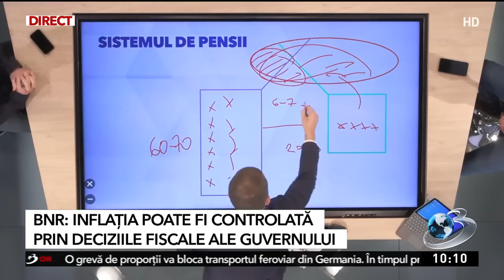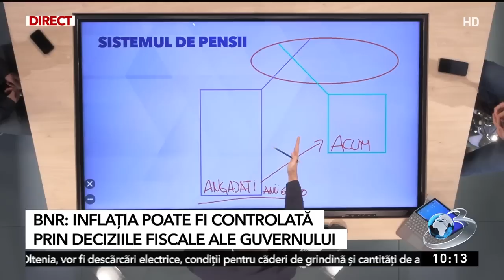Câţi bani pierde un român la pensie, după ce a contribuit lună de lună la stat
Analistul economic Cristian Păun, profesor la ASE, a făcut un calcul şi a spus sâmbătă, la emisiunea Income, de la Antena 3 CNN, câţi bani pierde un român la pensie, după ce a contribuit lună de lună la stat.